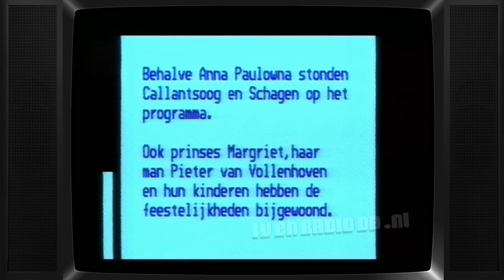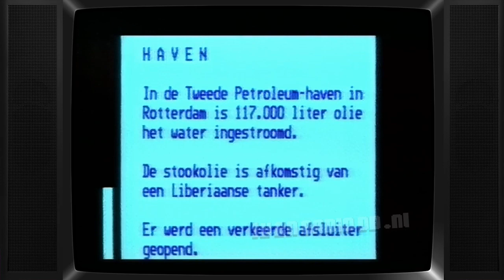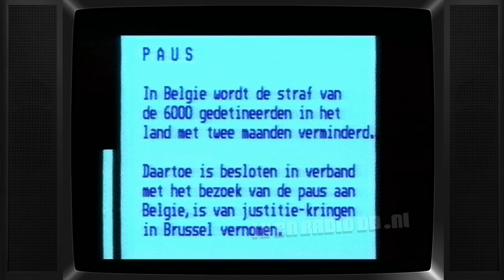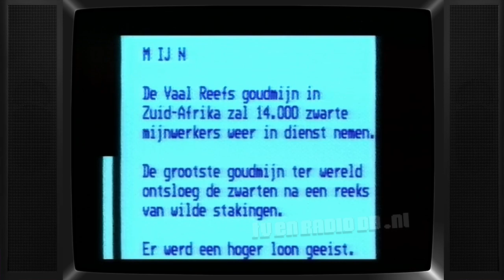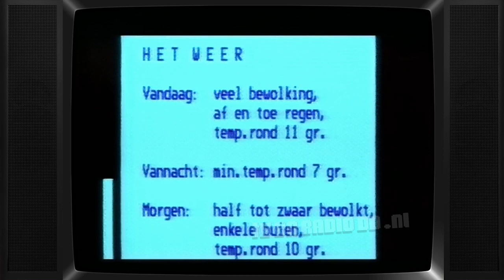TV: Nederland 2 - Noortje Roll Sluit Af, Nieuws voor Doven en Slechthorenden, Eind Klok (19850430)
NOS omroepster Noortje Roll sluit af, gevolgd door het Nieuws voor Doven en Slechthorenden en de Eind Klok op Nederland 2. Uitgezonden op 30 april 1985.